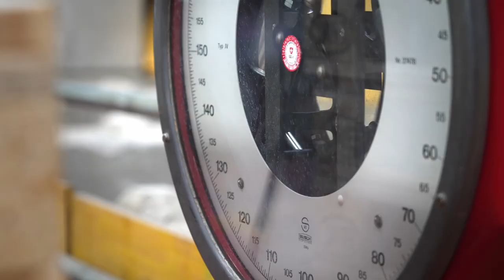Steinauer Recycling & Umweltservice der Familienbetrieb in Einsiedeln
Mit innovativen Lösungen, neuen Ideen und dem vielseitigen Dienstleistungsangebot im Bereich Recycling, Umweltservice und Transporte könne alle individuellen Kundenwünsche berücksichtigt werden. Unser Ziel ist es, verantwortungsbewusst mit Ressourcen umzugehen und damit die Umwelt für die nachfolgende Generation nachhaltig zu schützen.

Als Familienbetrieb ist uns der bewusste Umgang mit Ressourcen ein grosses Anliegen. Gemeinsam mit unserem fachkundigen Team sind wir für unsere Kundinnen und Kunden die erste Anlaufstelle für Fragen im Bereich Recycling und Umweltservice. Wir vereinen Qualität mit Fachwissen und Umweltbewusstsein.